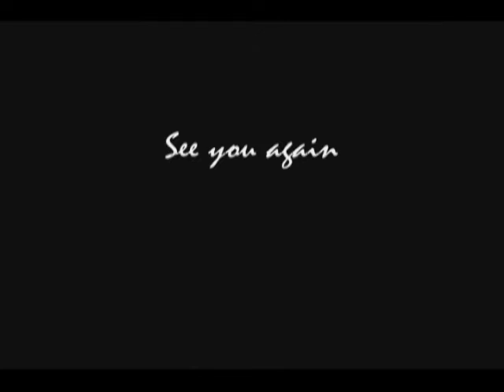SWR combo2 (1.06)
Yesterday internet dies so i do this video to kill my time...